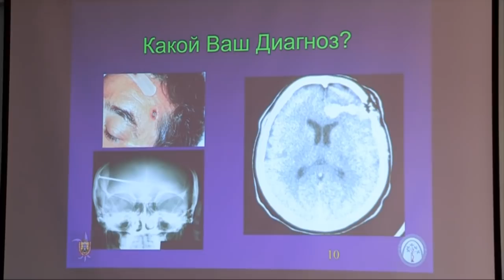Америкадағы үздік қазақ дәрігері Шымкентте күрделі ота жасады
Америкадағы үздік қазақ дәрігері Шымкентте дәрігерлермен бірлесіп күрделі ота жасады. АҚШ-тан келген профессор Жолдас Күлжанов жергілікті хирургтармен бірігіп №1 қалалық клиникалық аурухана базасында жарақаттан сау-тамтығы қалмаған ағзаны қайта қалпына келтіру бойынша күрделі оталар жасады.